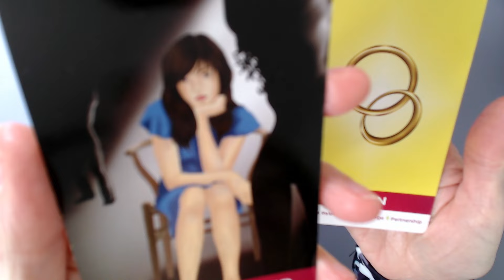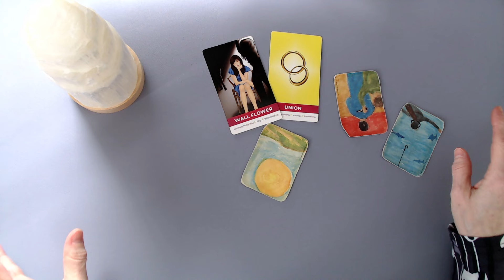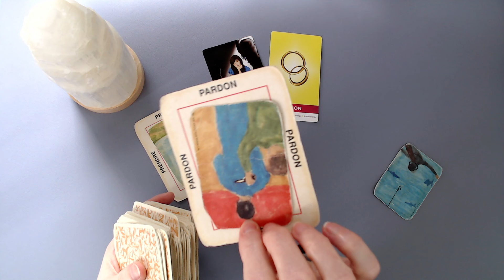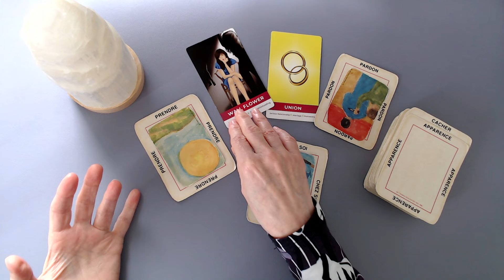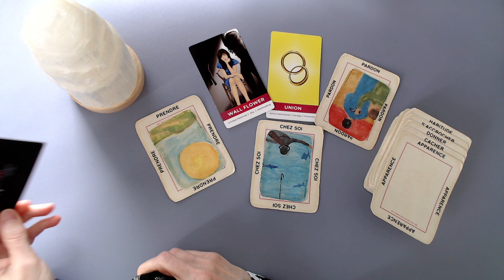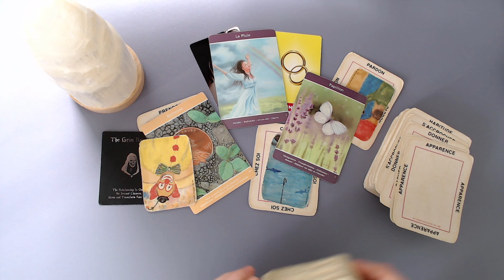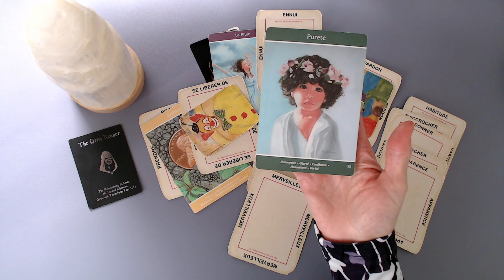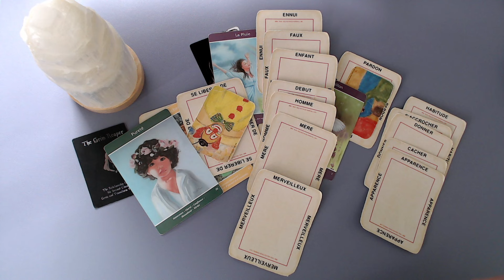Cette personne regrette de t'avoir trahi. Demande de pardon.